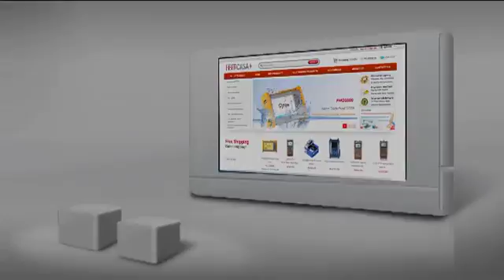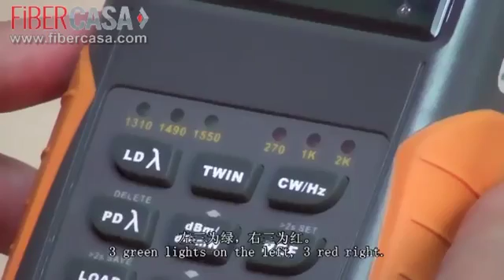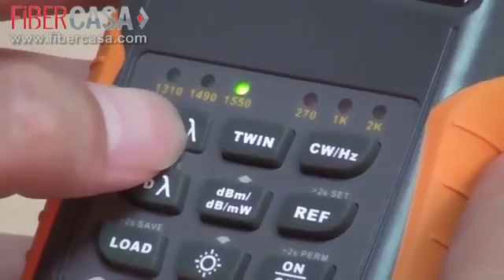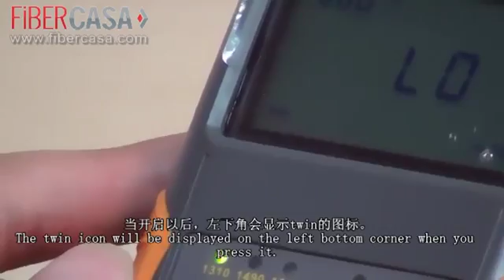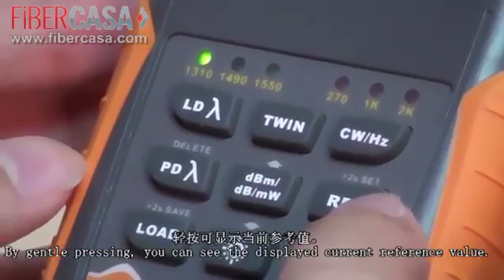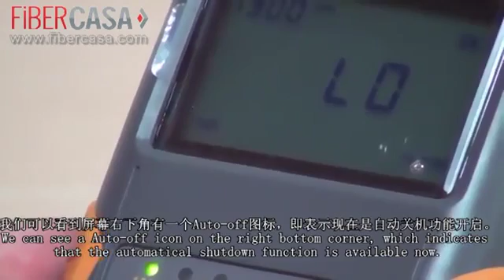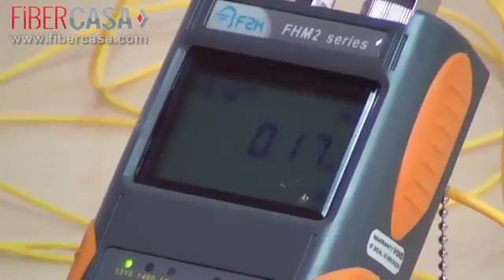FHM2A02 Optical Multimeter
Shanghai Grandway Telecom Tech. Co., Ltd., registered in 1994, is a shareholding company, who is professionally engaged in the integration and service of deployment and detection of optical communication network.
Grandway owns two factories, who manufacture Fiber Optic Testing Instruments and FTTH ODN/Cabling Management.
And Grandway is the exclusive distributor of Fujikura Ltd. in China.
Its address is: 6F, Xin'an Building, No.99, Tianzhou Road, Caohejing Hi-Tech Park, Shanghai, 200233, China.
Its address is: No. 78, North Huting Road, Songjiang District, Shanghai City, China.
Shanghai Fujikura Grandway Co., Ltd., registered in 2008, a joint venture of Fujikura Ltd. and Shanghai Grandway Telecom Tech. Co., Ltd., is a factory, engaging in designing and manufacturing ODF, Optical Cross-connect Cabinet, Optical Distribution Box, Optical Splitter Box, PLC Splitter, Fiber Optic Patchcord and Pigtail, MPO/MTP Patchcord, fast connector, mechanical splice, etc.
Its address is: No. 13, Lane 80, Beiyang Road, Songjiang District, Shanghai City, China.

We have partners both at home and abroad, like telecommunication and carrier: China Telecom, China Mobile, China Unicom, Reliance Communications (India), TATA communications (India), Telefonica (Spain), Telefonica (Argentina), Belgacom (Belgium), Italia telecom (Italy), Morocco telecom (Morocco), BT  (UK), Orange (France), UPCOM (Singapore), Etisalat (UAE), MGTS (Russia), Rostelecom (Russia), MTS(Russian), ISP, contractor and engineering companies, and distributors.

We have certificates of ISO, TLC, CE, FCC, RoHS, etc.

We attend various communication exhibitions both at home and abroad. Exhibitions include CCBN in Beijing, China, CIOE in Shenzhen, China, OFC in USA, ECOC in Europe, Expo Comm in Argentina, GITEX in UAE, Convergence in India, Netcom in Brazil, SVIA/EXPO COMM in Russia, CeBIT in Australia, CommunicAsia in Singapore, ICT in Indonesia, etc.

Phillip Chen
Skype: grandway.phillip
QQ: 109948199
Wechat: phillip1099
Shanghai Grandway Telecom Tech. Co., Ltd.
Shanghai Grandway Import and Export Co., Ltd.
Factory 1: Shanghai Guangjia Instruments Co., Ltd.
Factory 2: Shanghai Fujikura Grandway Co., Ltd.
Address: 6F, Xin'an Building, No.99, Tianzhou Road,
Caohejing Hi-Tech Park, Shanghai, 200233, China